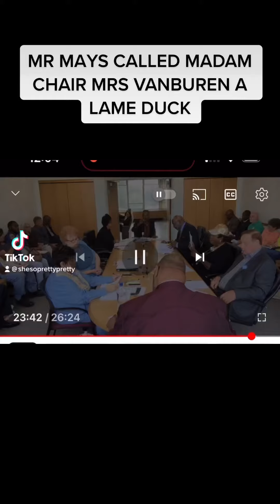MR MAYS SAY MRS VANBUREN A LAME DUCK